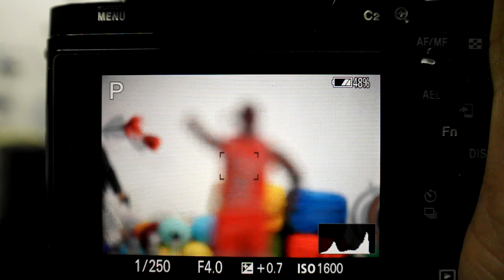Sony 70 200mm F4 AF Test